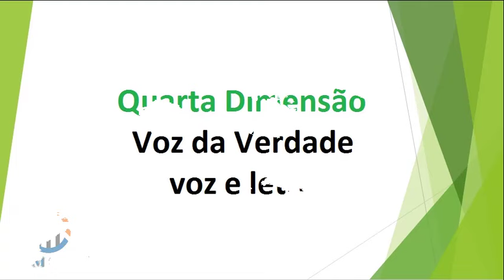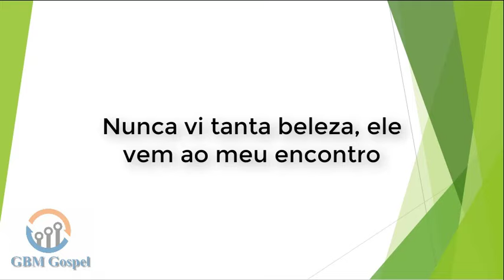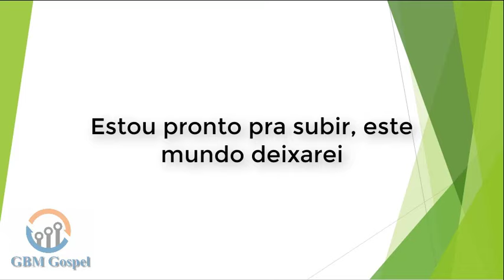Quarta Dimensão - Voz da Verdade - voz e letra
Quarta Dimensão
Voz da Verdade

Eis que vejo os céus abertos, o esposo está chegando
Rodeado por seus anjos, revestido de esplendor
Nunca vi tanta beleza, ele vem ao meu encontro
Minhas vestes estão brancas, o azeite transbordando
Estou pronto pra subir, este mundo deixarei
Eu já tenho novo corpo, posso ver Jerusalém